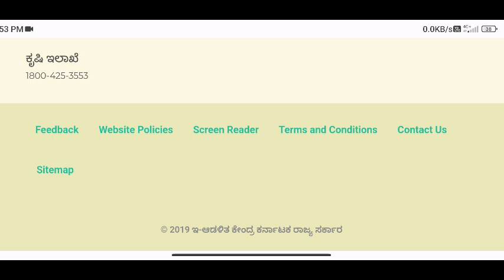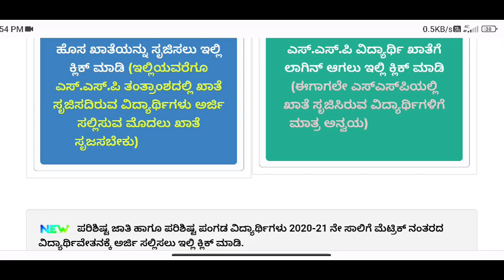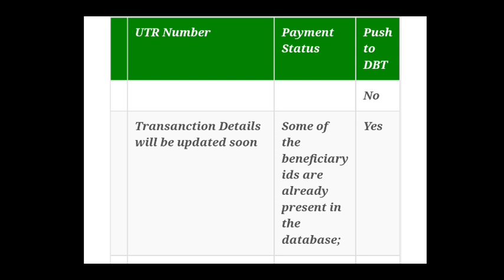BIG UPDATE: SSP Scholarship 2021-22 New Status Update|SSP Status Beneficiary Ids are already Updated